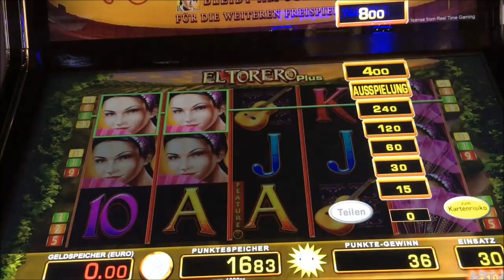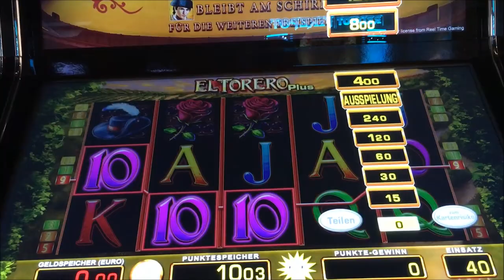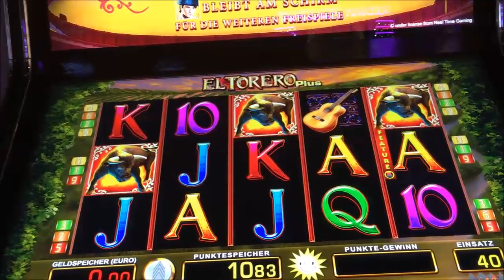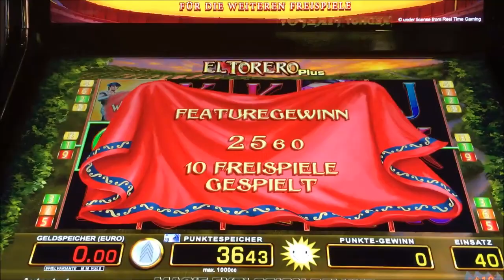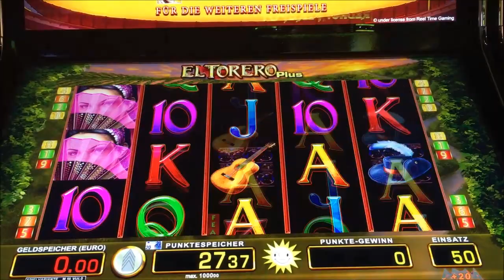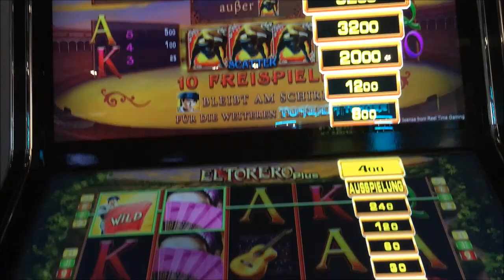Lets Play 251 El Torero Explosion